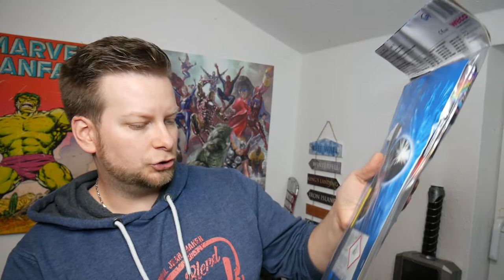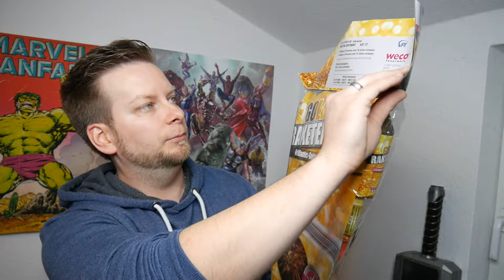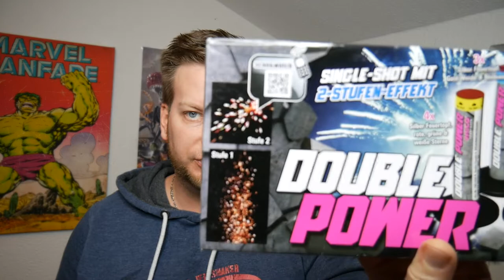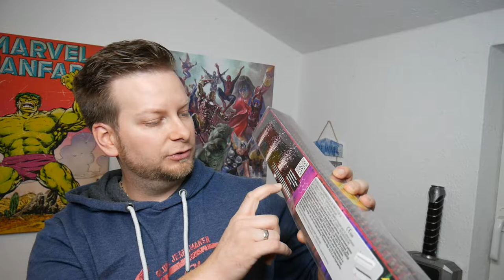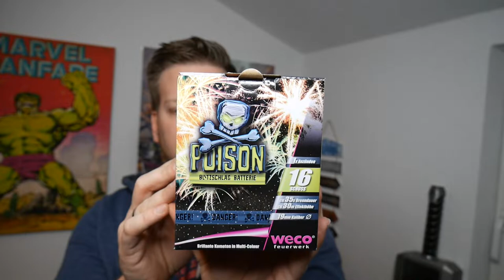70€ WECO FEUERWERK Einkaufshaul | Lohnt sich das? Silvester 2019/2020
*Nerdcheck! Hier ist wieder für euch mein alljährlicher Silvester Feuwerk Böller Batterien Raketen Einkaufstour für euch -  deutsch german